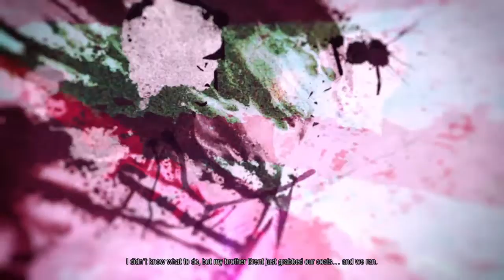Fun With Highlighters: Infamous Second Son (EP5)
It's ya bois, or whatever you want to call us, FOUR LOOP! Back with some Infamous Second Son.